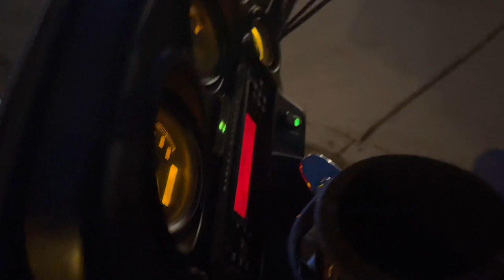Happy birthday shatta340 give thanks to my mom and family love you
I don’t own copyright to this music bless